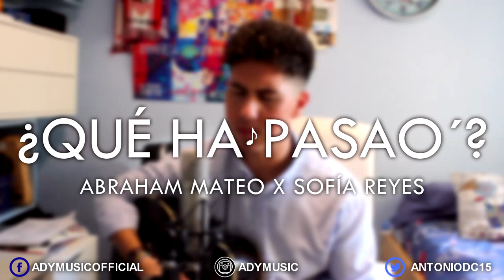Abraham Mateo, Sofía Reyes - ¿Qué Ha Pasao'? - Ady cover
Os dejo esta cover en Acústico. A ver qué os parece familia!